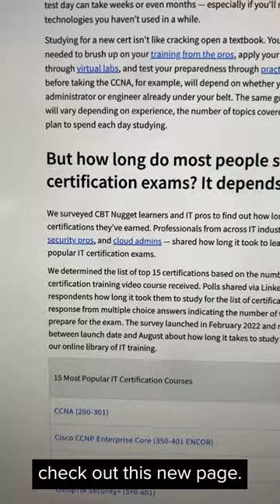How long does it take to study for IT certifications?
How long should you be studying for exams like the CCNA, CCNP, AZ-104 and more?